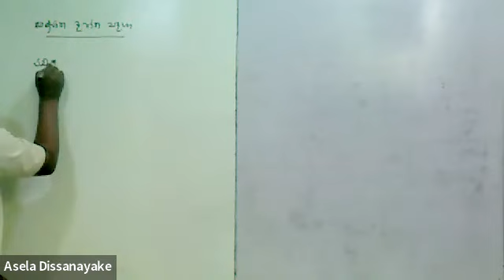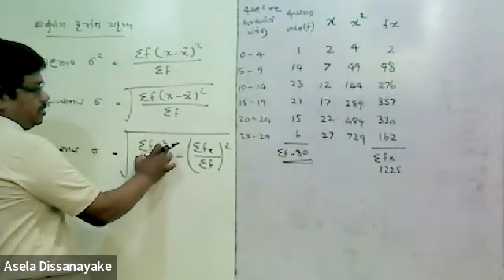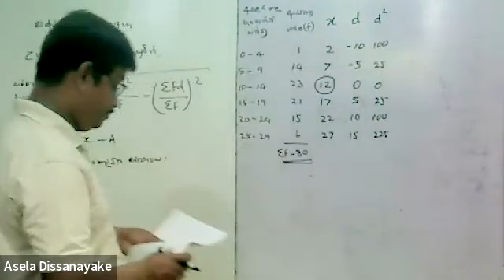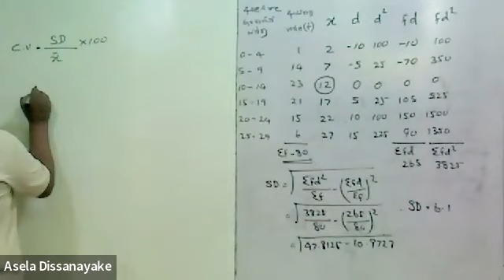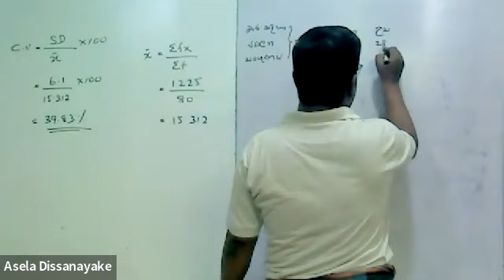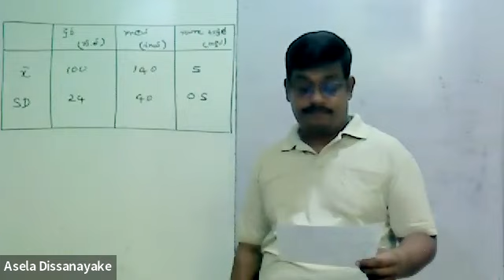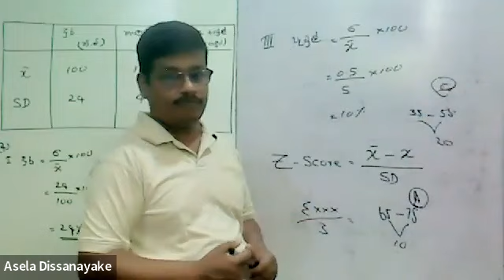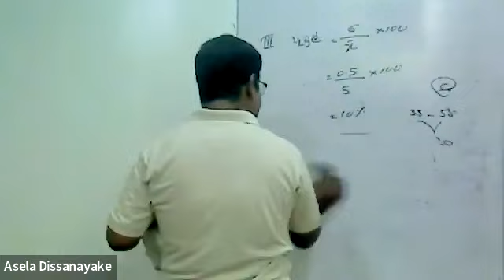Standad Diviasion |සම්මත අපගමනය (BA Final -Economic statistics )